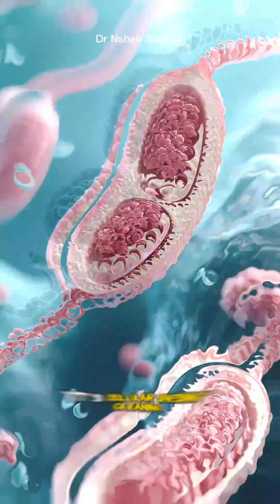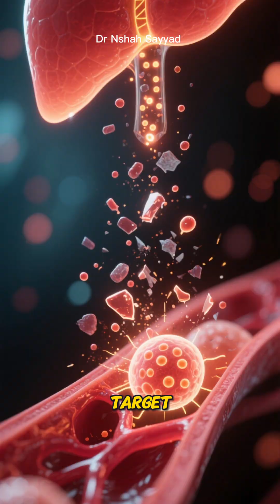Is Autophagy Supplementation a SCAM? Cellular Cleanup & Anti-Aging Explained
Tired of fasting but still want the benefits of cellular renewal? A new wave of supplements claims to be "fasting in a bottle," promising to activate your body's cellular cleanup crew: Autophagy! But is this just clever marketing, or can a pill really replace a proper fast?
In this video, we break down one of the hottest health trends today. We explain what Autophagy is—your body's crucial "self-eating" process for recycling damaged cellular parts—and how it's linked to anti-aging, reduced inflammation, and disease protection.
We then take a critical look at the most popular Autophagy Supplements on the market, including:
Spermidine (found in wheat germ and aged cheese)
Resveratrol (the polyphenol from grapes)
Berberine
Curcumin
We compare the promising evidence from lab studies with the currently limited data on meaningful autophagy activation in humans. We analyze the million-dollar question: Does a pill actually trigger cellular renewal? The honest takeaway? True cellular renewal requires proven methods like caloric restriction and intense exercise, but these supplements might offer a supportive nudge.
Let us know your thoughts on autophagy supplements in the comments below.